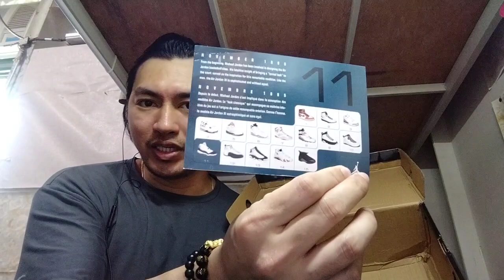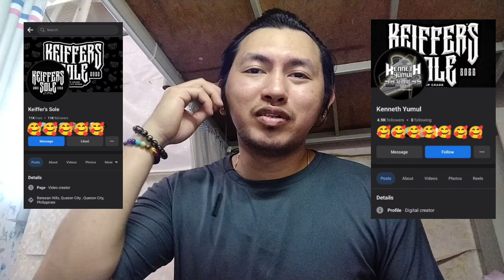UNBOXING MY JORDAN 11 TOP GRADE QUALITY SHOES